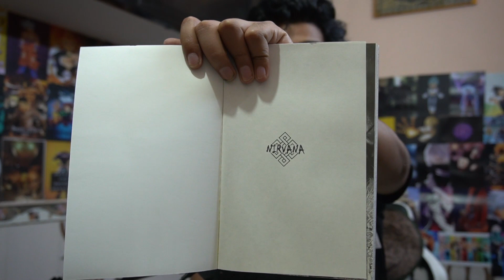Nirvana - An Indian Manga First Impressions 🤩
Hi peeps I hope you like the video and if u do please do hit like subscribe to the channel btw i do so many things like vlogging meme review story telling gaming skits
and much more if u like some thing please do subscribe and i am an animator too so yeah thr is so much to expect. btw i love u guys so much keep supporting!